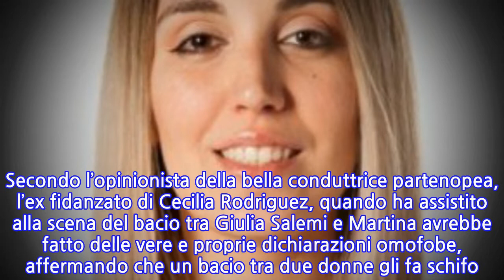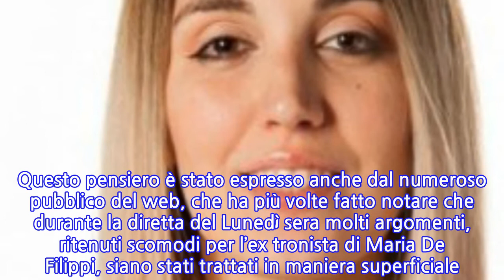Pomeriggio 5, Veronica Satti contro Monte: “Doveva essere punito”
VERICA SATTI A POMERIGGIO CINQUE: LA REPLICA A FRANCESCO MONTE